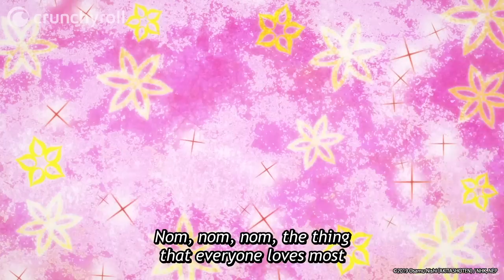Cooking with Love | Welcome to Demon School! Iruma-kun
Ep 23: Clara wants to cook some food for Iruma to cheer him up and gets help from her family! Watch WELCOME TO DEMON SCHOOL! IRUMA-KUN on Crunchyroll for FREE